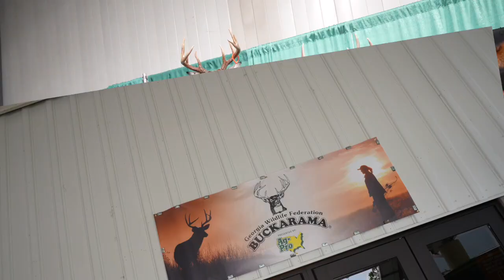Deer Feeders or NO Deer Feeders?? That and more with Breaking Silence!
I get a chance to talk to @breakingsilencetv189  about what they do!